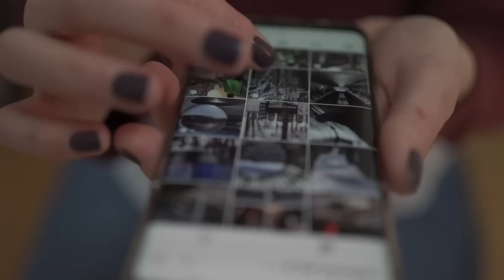Al filo de la medianoche del 18 de Marzo de 2023